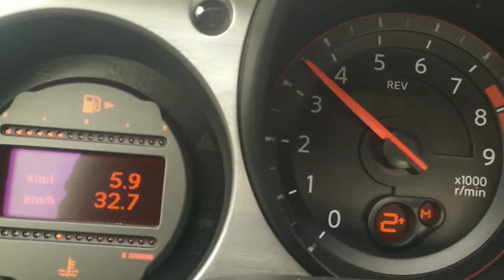NISSAN 370Z - Sportcar driving moments - Z34 - Nissan Z car Reactions - progressive jazz way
Nissan 370Z lev 2 - automatic transmission